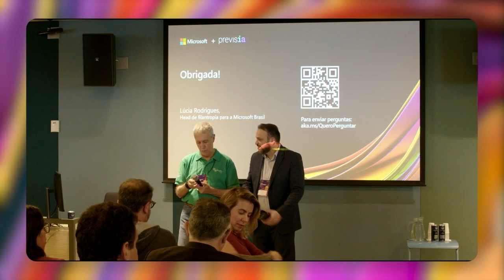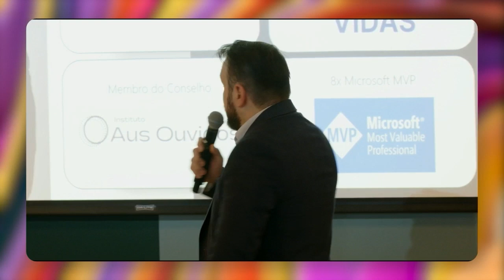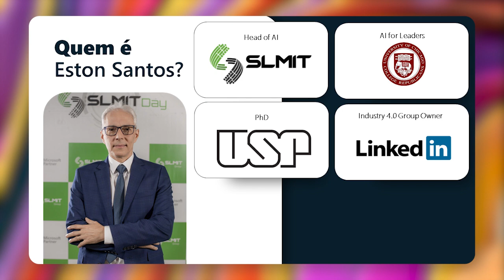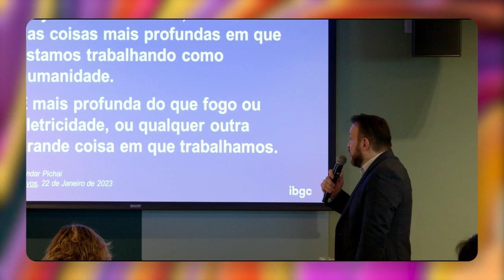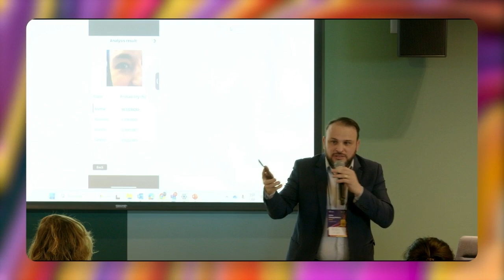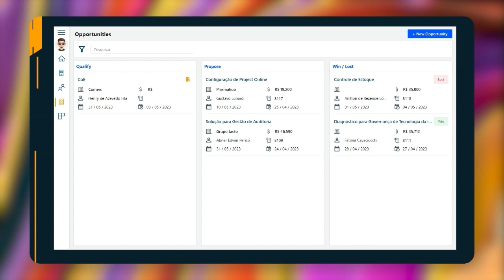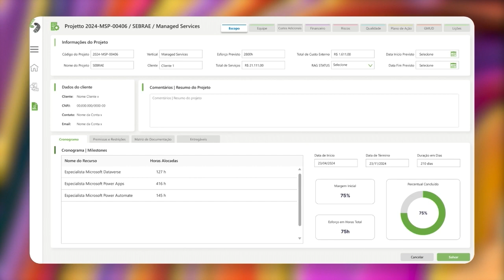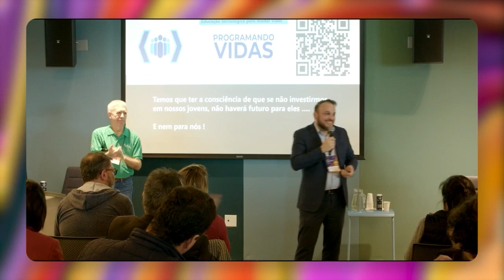AI for ChangeMakers: #6 - Cases SMLIT e o impacto social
Conheça os casos de SMLIT na sexta palestra do evento do AIForChangesMakers.